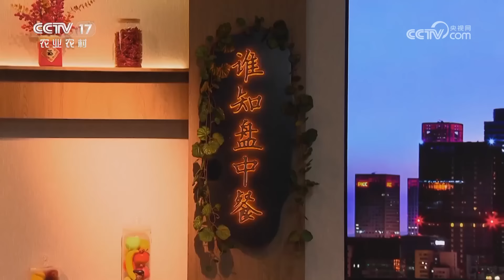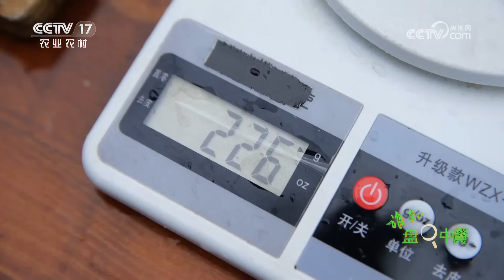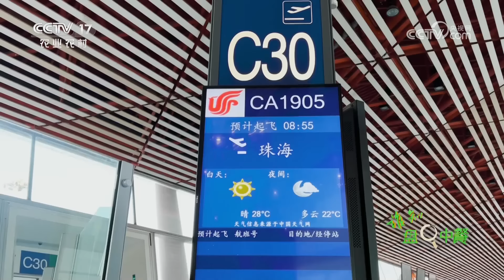揭秘锦绣龙虾的养殖方法！他给龙虾搭建“水底公寓”，养虾秘诀竟然是不停“搬家”？丨「谁知盘中餐」20230703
本期节目主要内容：
如今市场上的水产品越来越丰富，尤其是各色各样的鱼虾很容易就让人挑花了眼。碰到陌生的品种，消费者往往不敢轻易尝试。可是有的鱼虾却能凭借华丽的外表在第一时间就吸引人们的眼球，让人忍不住想要买回去尝一尝鲜。